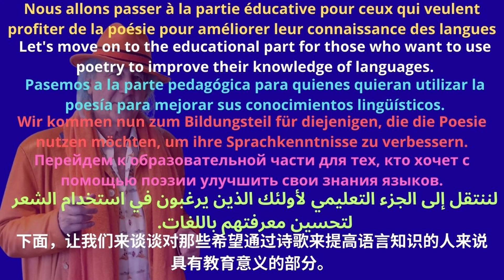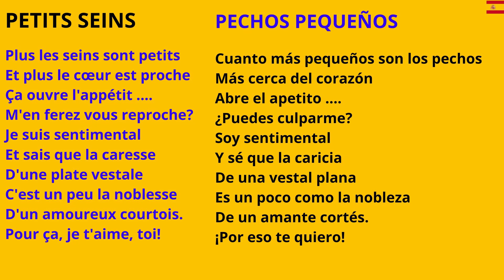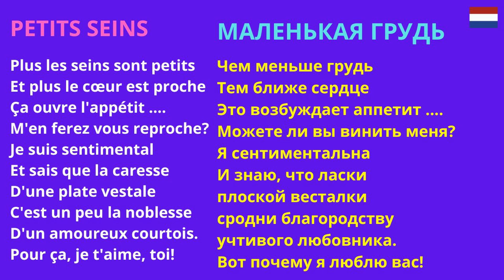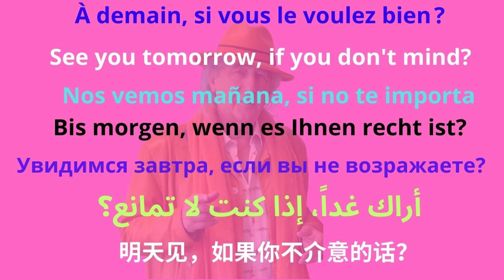PETITS SEINS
Чтобы перейти непосредственно к интересующему вас языку, нажмите на таймер (например, 1:23).
要直接转到您感兴趣的语言，请单击计时器（如 1:23）。

0:00 le poème
0:57 translation in english
1:21 traducción al español
1:45 deutsche Übersetzung
2:09 перевод на русский язык
2:33 الترجمة العربية
2:57 中文翻译